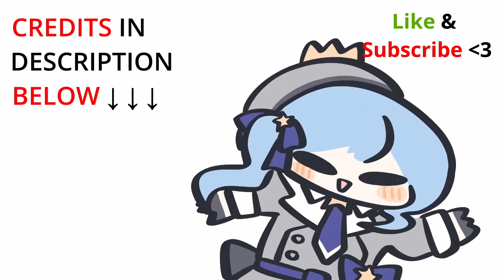My Favorite Kishido Temma Laughs! (HOLOSTARS JP)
Credits -